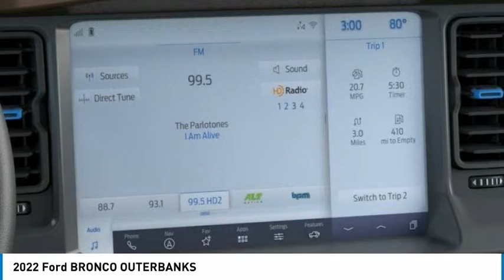2022 Ford BRONCO North Hollywood,Los Angeles,San Fernando Valley,Glendale,Burbank G20850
2022 Ford BRONCO OUTERBANKS

5500 Lankershim Blvd.

SUNRISE FORD NORTH HOLLYWOOD, PROUDLY SERVING NORTH HOLLYWOOD, LOS ANGELES, SAN FERNANDO VALLEY, GLENDALE, BURBANK, AND SURROUNDING CALIFORNIA LOCATIONS THIS CARBONIZED GRA 2022 Ford BRONCO IS EQUIPPED WITH A , AUTOMATIC TRANSMISSION, AND RECEIVES AN ESTIMATED . NORTH HOLLYWOOD CALIFORNIA 91601. Gray 2022 Ford Bronco 4WD 10-Speed Automatic 2.3L 4-Cylinder Turbocharged DOHC Recent Arrival! Awards: * NACTOY 2022 North American Utility of the Year